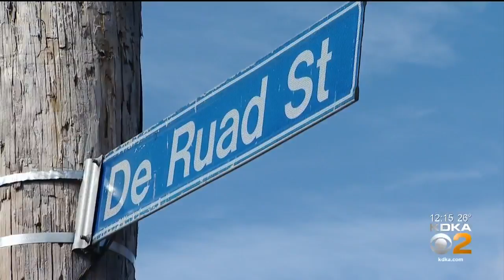Arrest Warrant Issued For Woman Accused In Stabbing, Carjacking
Pittsburgh Police issued an arrest warrant early Monday morning for 37-year-old Marin Oreski, who is accused in a carjacking and stabbing Uptown; KDKA's Meghan Schiller reports.